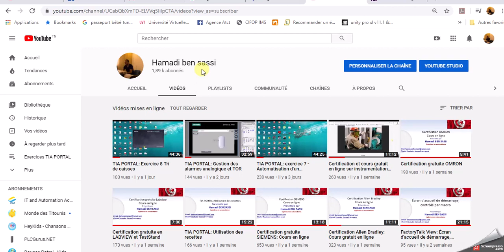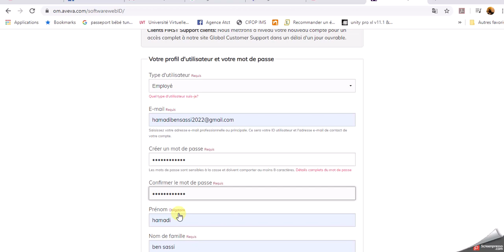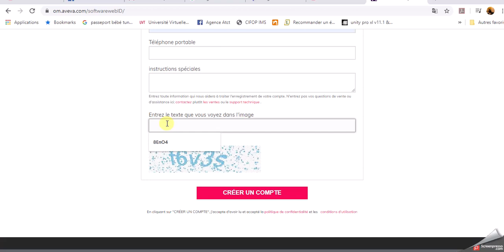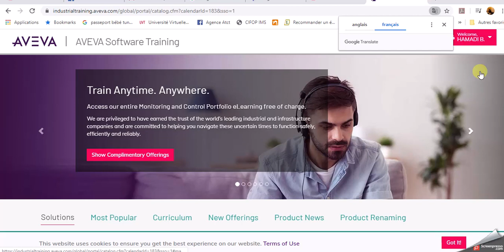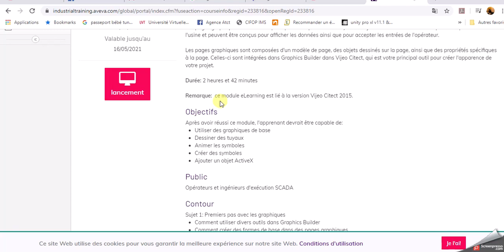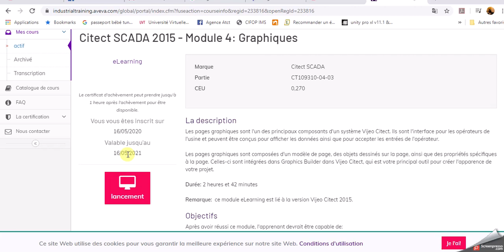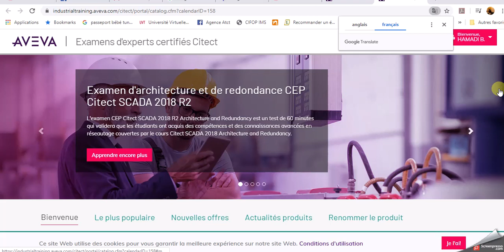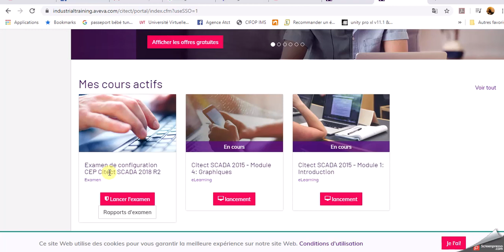Cours de certification SCADA gratuit: Citect SCADA